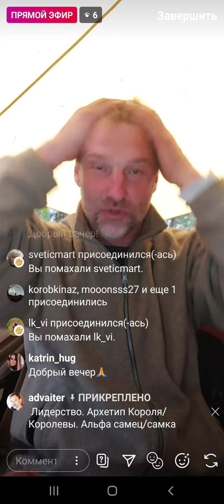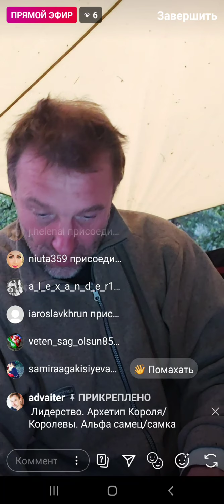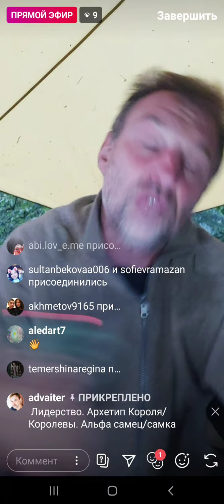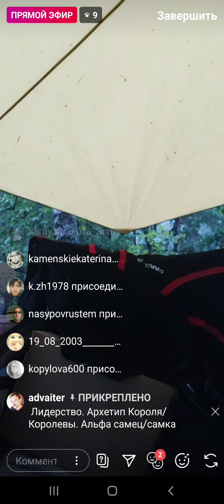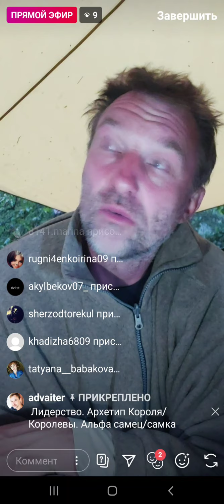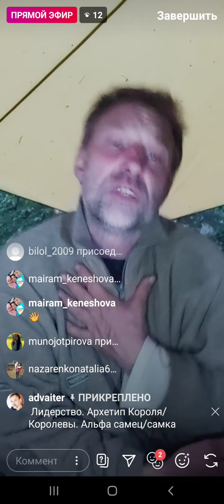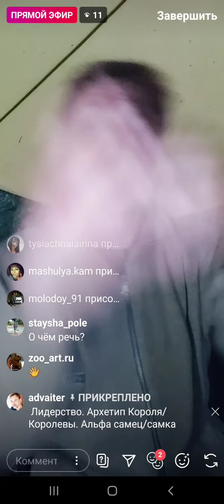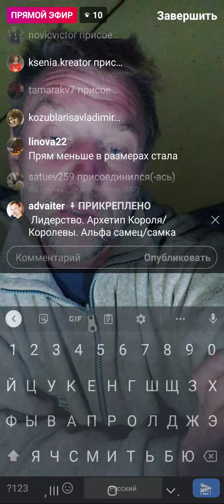Эфир 25.06.2020 Лидерство. Архетип Короля/Королевы. Альфа самец/самка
Вишняков Андрей отвечает на ваши вопросы.

Как формируется архетип Короля/Королевы?

Сдутая  и раздутая энергия Короля/Королевы.

Как проявляется энергия Лидера? Важно ли вести за собой людей или можно быть Лидером только в своей Жизни?

На что нажимают пикаперы, имитируя роль Альфа-самца?.

Наша реализация, место в социальной иерарархии.